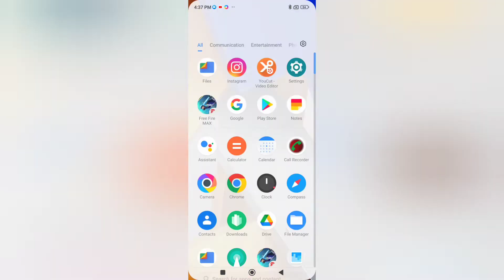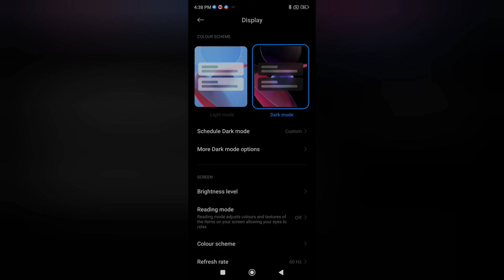enable dark mode in Poco x4 pro 5g /How to use android phone system settings